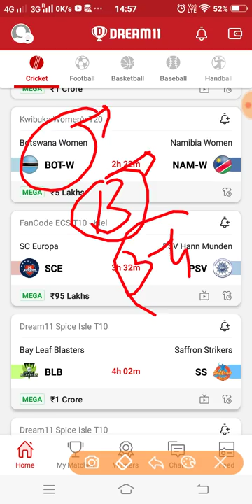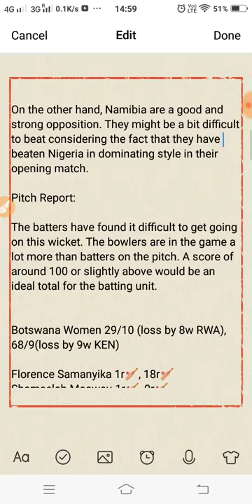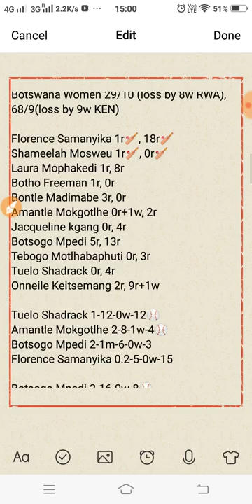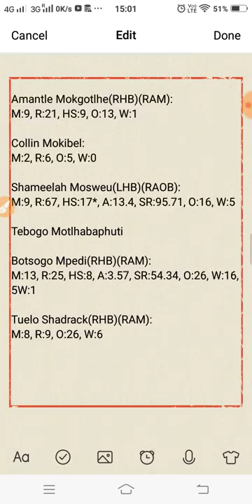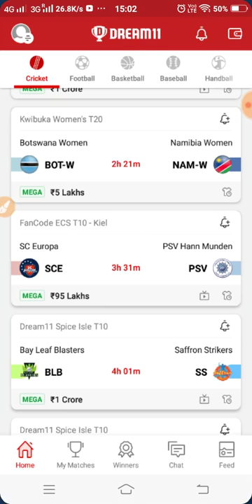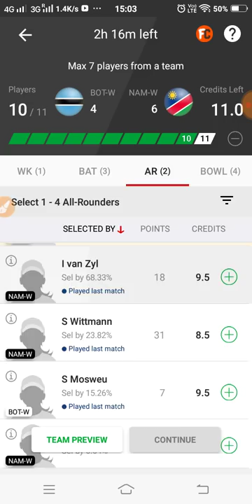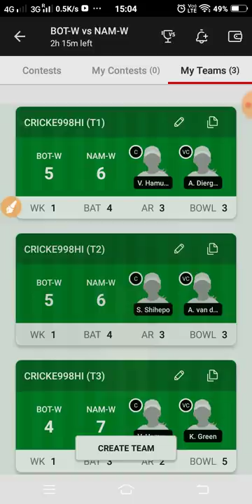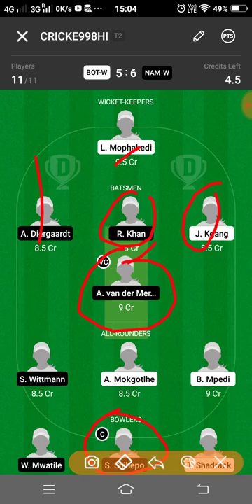BOT-W vs NAM-W Dream11 Prediction | BOT W vs NAM W Dream11 Team | 6th T20 | Kwibuka Women’s T20 2021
This video shows the dream11 team for BOT vs NAM match. Prediction, analysis, pitch report, stats, squad and possible playing 11 of bot vs nam dream11 team.

nam-wvsbot-w
bot-wvsnam-w
nam-wvsbot-wdream11
bot-wvsnam-wdream11team